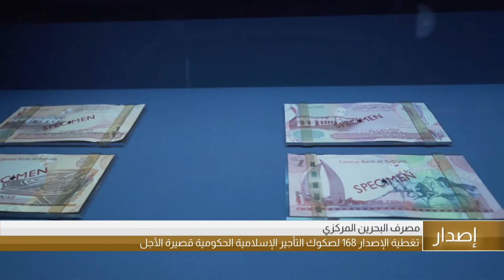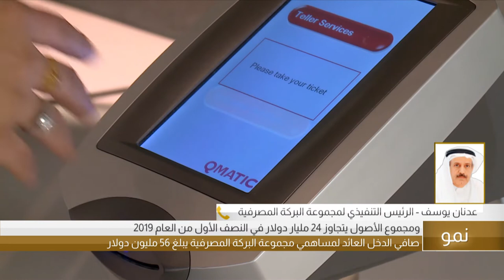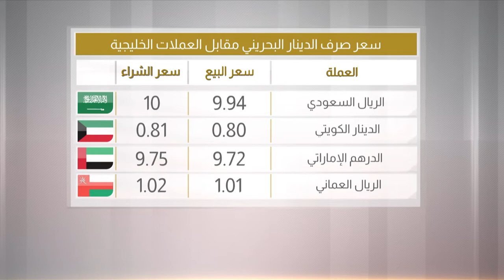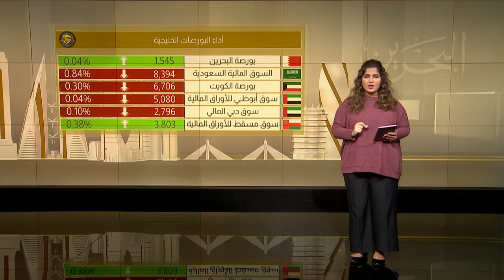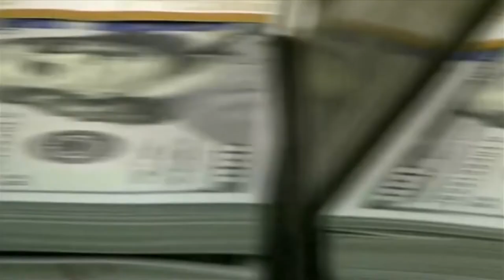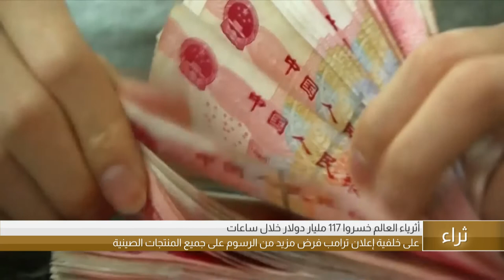البحرين مركز الأخبار : النشرة الإقتصادية 06-08-2019